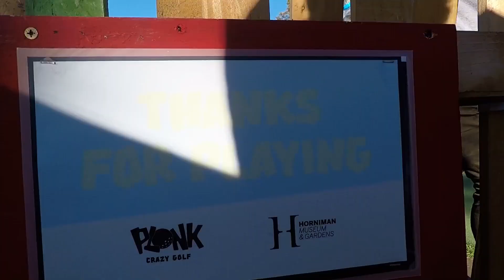Plonk At The Horniman Museum & Gardens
Here's a little video on our first pop up at the Horniman Museum and Gardens in Forest hill, London. This pop up went on for the very very hot summer of 2018.

We came back again in. 2019 with a new course, and we are planning to come back in 2020 when the COVID-19 Pandemic gets better!

Much Love from the Plonk Crew x